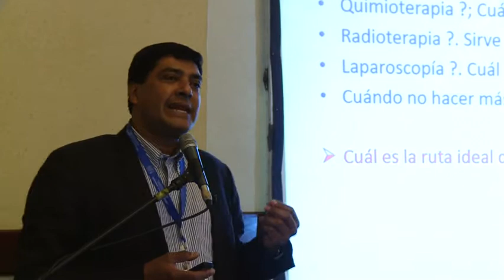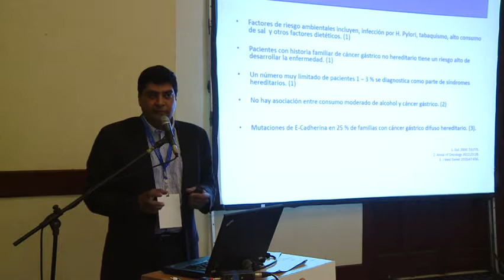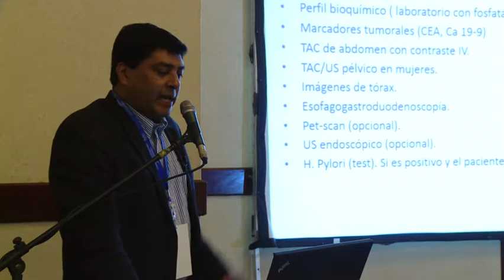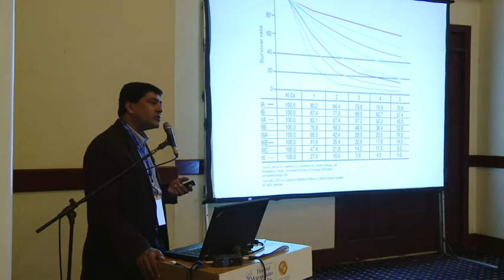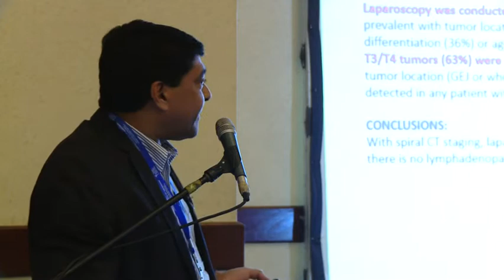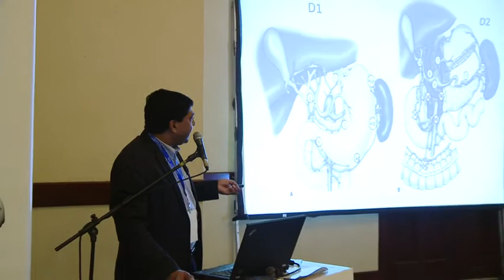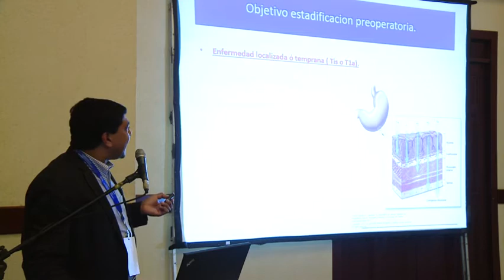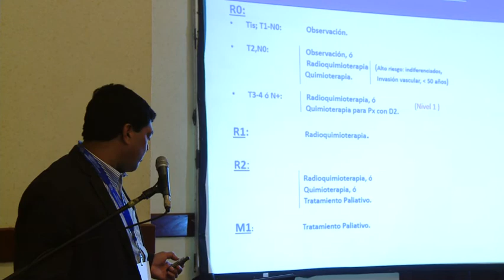6 Dr. Roberto Guillén: Cáncer gástrico y tratamiento ¿Qué hay de nuevo?.